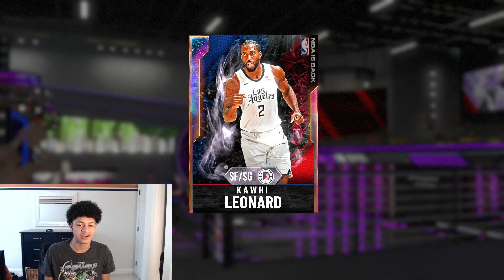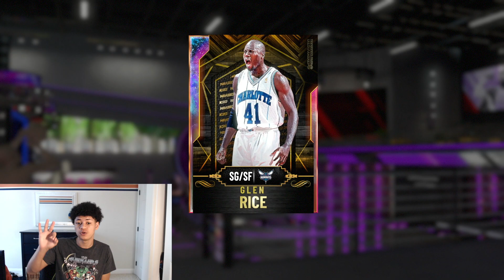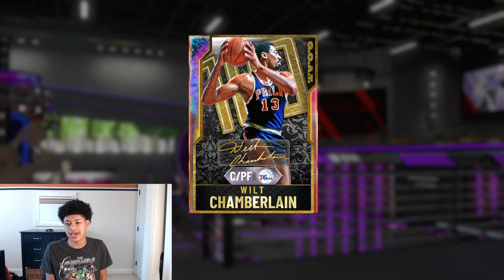I USED THE BEST MYTEAM ACCOUNT IN THE WORLD AND MADE THE BEST TEAM POSSIBLE IN NBA 2K20 MYTEAM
IN THIS VIDEO I FOUND THE BEST TEAM ON THE BEST MYTEAM ACCOUNT IN THE WORLD

MY PSN #1 - GOT_SWAG998
        #2 - YBC_15

MY XBOX GAMERTAG - YBC YT

I am currently a college student who uploads my team videos daily. If you enjoy my team content, this channel is the right channel for you. I upload my team information videos, gameplays and more!